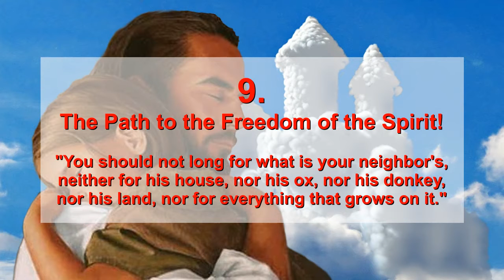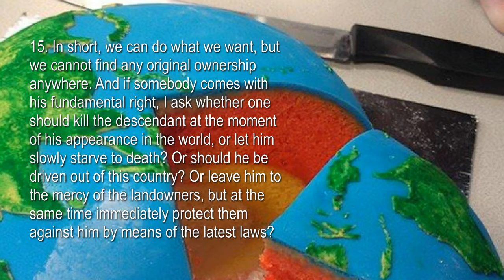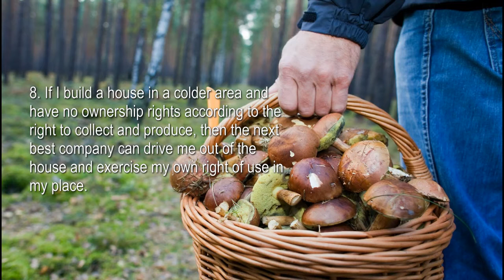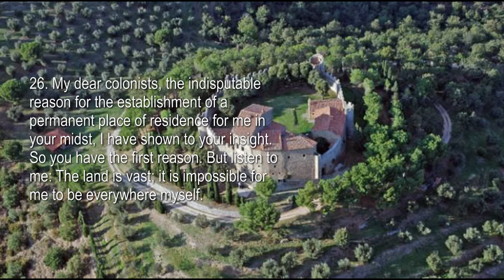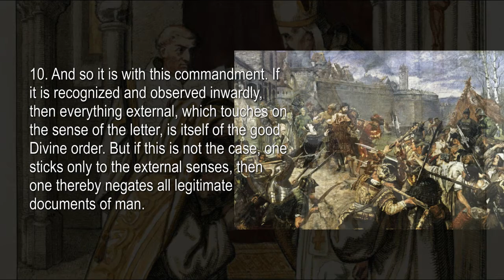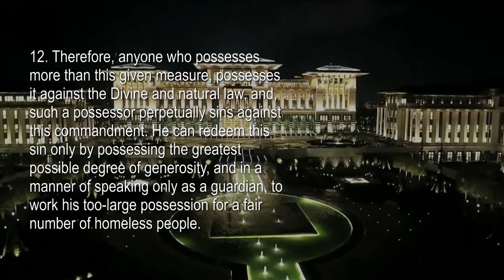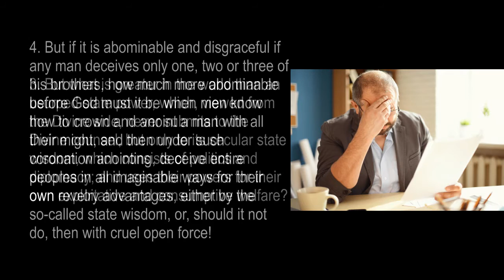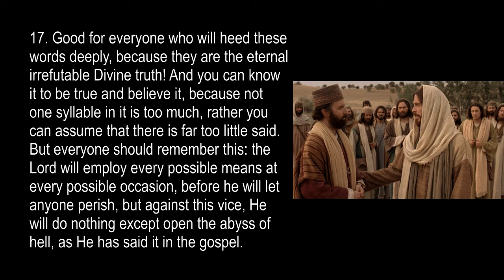Commandment 9 ❤️ You shall not covet, what is your Neighbour's... What does that mean?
COMMANDMENT 9... You shall not covet, what is your neighbor's

The Spiritual Sun, Vol. 2
Messages of Jesus Christ on the spiritual life in the Beyond
Given thru the inner word to Jakob Lorber (1842-43)

Millions and Millions of souls from children are mentored, taught and provided for in the 'Kingdom of the Children' (Spiritual Sun Volume 2, 67-101).
The Guidance through the 'Children's Kingdom' takes place by the Apostle of Love, John.

Explanation of the 9th Commandment

Chapter 87

1. We are already in the ninth hall and look again at our round table, on which is written:

2. You should not long for what is your neighbor's, neither for his house, nor his ox, nor his donkey, nor his land, nor for everything that grows on it.

3. If we look at this commandment, we must evidently lose ourselves in the same judgments and undergo the same criticism that we have already met in the seventh commandment. For here again there is talk of property, and according to it, one should not have any desire for what one or the other was legally externally appropriated to own.

4. Who could not at once come back to the question and say: How could this commandment be given to the Israelite people in the wilderness, where there is no one who possesses a house, an ox, a donkey, nor any land or seed? One would have to imagine this property among the Israelite people. And at the most it could mean: If your neighbor imagines that he has something, then you should not imagine that you should have something similar, or even the imagination of your neighbor, to have it as if it were seriously your property or as if you want to actually own it.

5. I think that not many critical judgments will be needed here to see the utmost airiness of such a command at first sight. A commandment must always be there only for some assurance of a fixed reality, the loss of which must be something every one of them must have. But what would an air-castle architect lose to another air-castle architect, who would take the unlawful audacity of his fellow air-castle builder seriously. I think the weighing of such enormous damage would require a very fine, even ethereally spiritual scale to measure. If, according to the opinion of a certain sect on earth, the Archangel Michael is seriously endowed with such instruments, I am firmly convinced that he certainly does not lack such a very delicate weight-measuring instrument.

6. I have here only said this in order to accentuate the utter voidness of a purely imagined possession. If it is then so, then why such a commandment, which can certainly not uphold any security of the property of another, where no one has anything in the likeness of property, after which one should not desire, according to this commandment?

7. But one will argue here and say: The Lord has foreseen that, over time, men will create a right of ownership among themselves, and in this regard has already made in advance a command by which a future human property is secured and no one has a mutual right to be allowed to disown the property of his neighbour in whatever way. That would be a nice conclusion! I think Divine love and wisdom could not easily be inflicted more dishonor than with such judgment.

8. The Lord, who surely will advise every human against acquiring anything on earth; the Lord, before whom every earthly wealth is an abomination, should have made a commandment for the purpose and favor of greed, self-love, of usury and avarice, a commandment for the sure awakening of mutual envy?